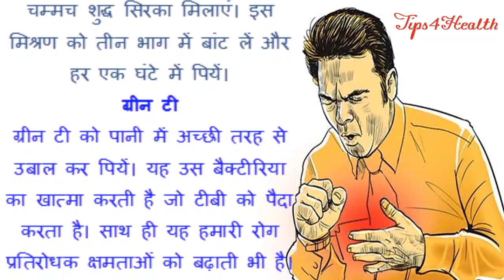Best And Easy Treatment of TB At Home In Hindi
टीबी का सबसे आसान घरेलु इलाज - Best And Easy Treatment of TB At Home In Hindi

Hello friends, TB is a highly contagious respiratory infection caused by the bacteria known as ‘myco bacterium tuberculosis. TB can also infect and affect other organs of the body as the infection can slowly spread via the lymph nodes and bloodstream. So in this video we are going to show you the best and easy home remedies for TB, So watch this usefull videos.